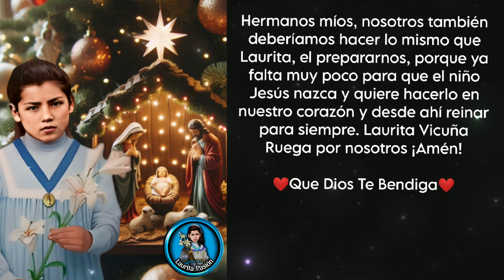🌹Hoy Recordamos a Laura Vicuña 🌹lauravicuña